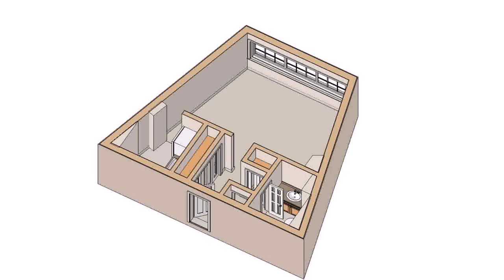Loft Style Apartment Floor Plans (see description)